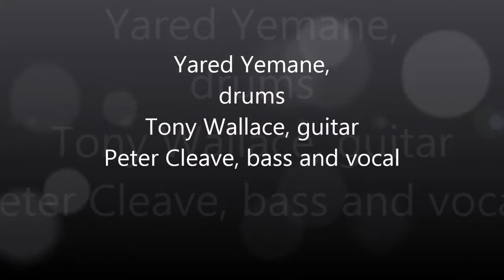Rock me baby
Peter Cleave and the Pony Band. Yared Yemane, drum, Tony Wallace, guitar, Peter Cleave on bass and vocal.